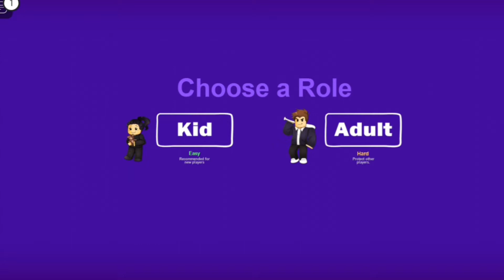Playing Break in (In Roblox)